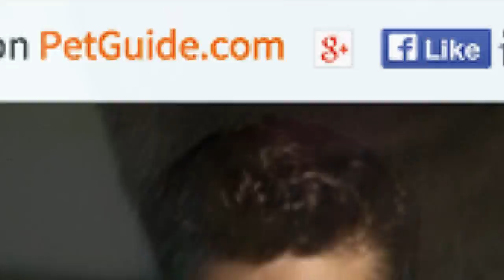HUNKS AND HOUNDS!!!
HUNKS AND HOUNDS 2015 CALENDAR BENEFITTING LOUIE'S LEGACY ANIMAL RESCUE
PHOTOS BY MIKE RUIZ Instagram @MikeRuizOne